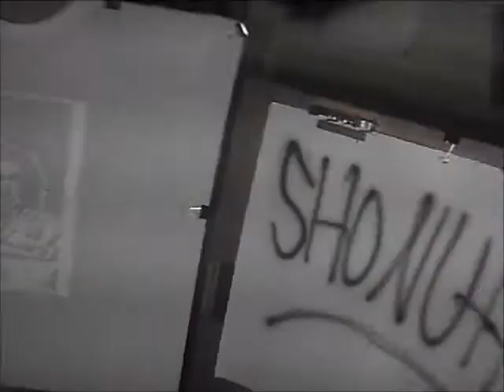2 T- SHIRTS BEING AIR BRUSHD {SPRAY PAINTED HIT UP} ON, BY Ray Sho'Nuff Thrower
2 SHIRTS BEING AIR BRUSHD {SPRAY PAINTED HIT UP} ON, BY Ray Sho'Nuff Thrower